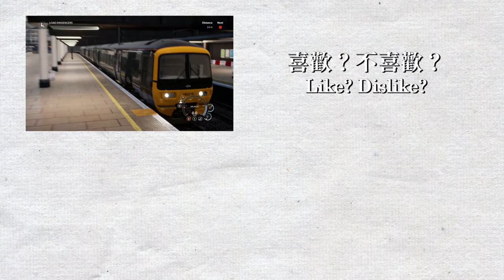【🚆Train Sim World】Great Western Main Line - British Rail Class 166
網站更新至0.11.0，新增了更多鐵路圖片和遊戲截圖！

駕駛的是英國Great Western Main Line由West Ealing前往London Paddington，使用列車為英鐵166形。